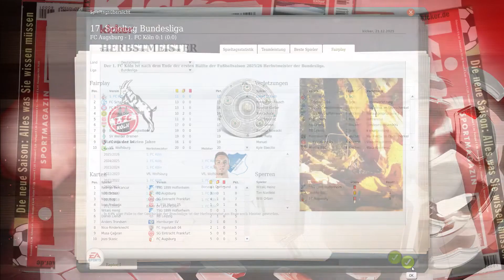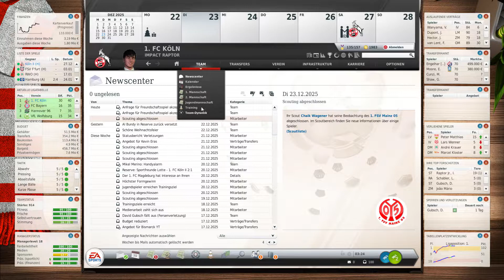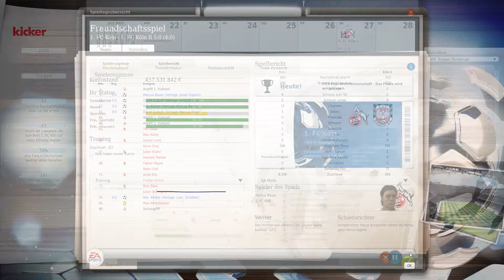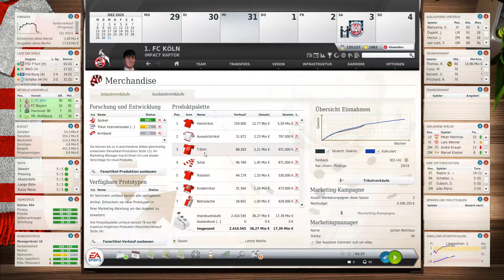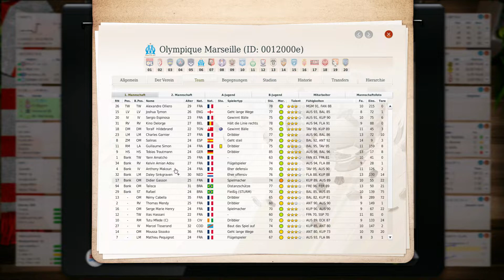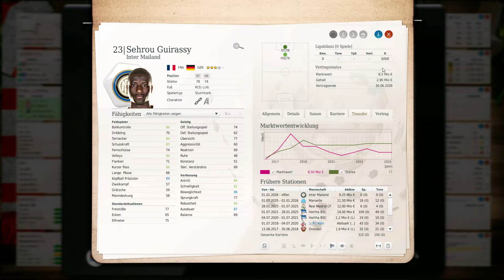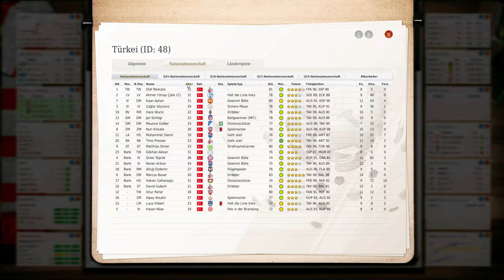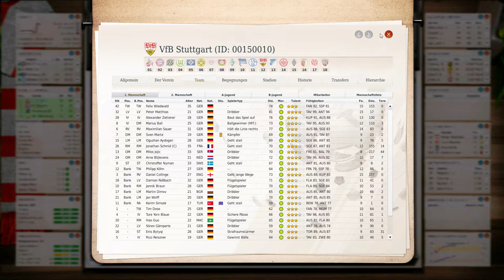Kleiner Überblick zur Pause | 1. FC Köln | Saison 10 | Fußball Manager 18 #417